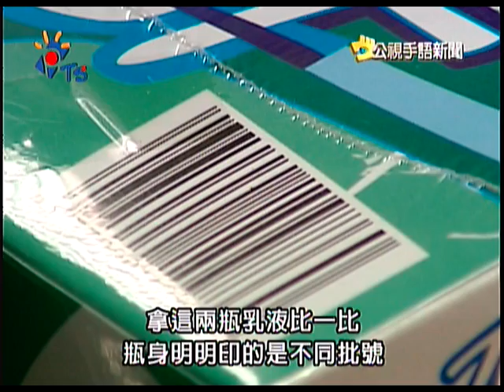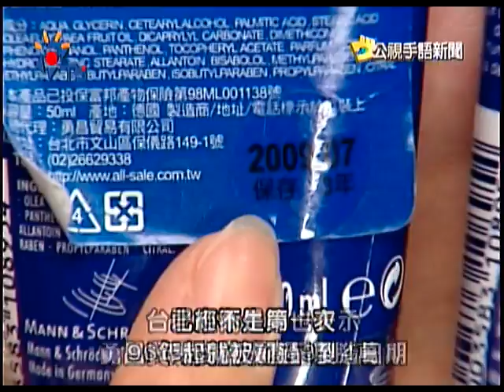2010-08-10 公視手語新聞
知名清潔用品 進口商涉改製造日期；趴桌睡易引七危害 宜坐姿靠壁睡；聾協活動多樣 玩氣球樂一夏